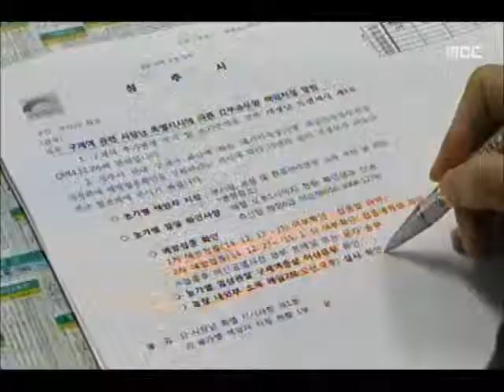[청주MBC뉴스] 구제역 사투.. 초기 대응 미숙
◀앵커▶
 진천발 구제역이 청주로,
이제 전국으로 확산 조짐을 보이고 있고,
AI까지 걱정인데요.
 당국의 대응은 여전히 부족해 보입니다.
 김대웅 기자입니다.
           ◀ＥＮＤ▶

           ◀ＶＣＲ▶
 가축 이동제한 지역으로 추가 지정된
청주시 북부 지역.

 하천에서 AI 바이러스까지 검출되면서
방역 차량이 쉴 새 없이
도로를 소독하고 있습니다.

 부서 구분 없이 모든 공무원들이 총동원됐고,
5급 이상 간부들도 개인별로 농장을 지정 받아 매일 일제 점검을 벌이고 있습니다.

           ◀ＳＹＮ▶
"1차 예방 접종 하셨죠?"

 하지만 정작 농장 방문이 금지돼
전화로만 확인하다 보니 농장주 말을
믿는 것 말고는 뾰족한 방법이 없습니다.

           ◀ＩＮＴ▶
이관동/청주시 회계과장

 차단 방역도 한계가 뚜렷합니다.

(s/u) 청주 지역에 거점 소독소는 현재
4곳 뿐입니다. 황급히 한 곳을 늘리기로 했지만
여전히 부족하다는 의견도 적지 않습니다.

 농민들에게 추가 예방접종과
소독을 권장하는 게 현재로써는
거의 유일한 대책.

           ◀ＩＮＴ▶
김태희/청주시 가축방역팀장

 농가에만 방역을 의존하는 것도 문제입니다.

 최근 구제역이 발생한
청주지역 농가 6곳 가운데 2곳은
과태료 부과 기준을 한참 밑도는 10% 안팎의
항체 형성률을 보였습니다.

 과태료 부과 실적이
지난 1년 단 세건에 불과하다보니
농가들이 그만큼 소홀했다는 얘기입니다.

 게다가 청주시는 비상 상황인데도
방역 활동을 진두 지휘하던 담당 국장을
파견 교육까지 보내, 안일한 대처라는
빈축을 사고 있습니다.